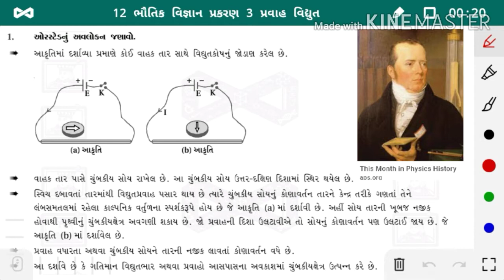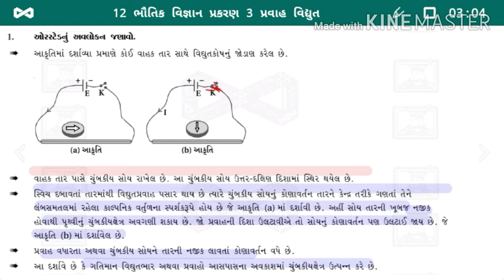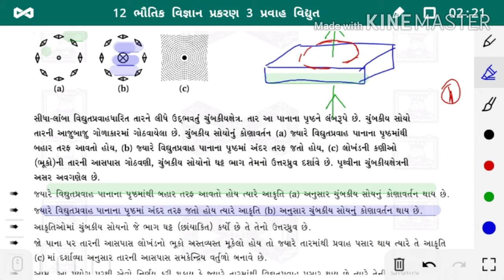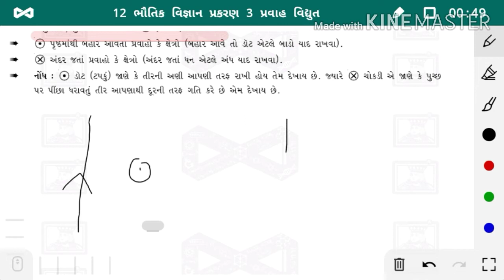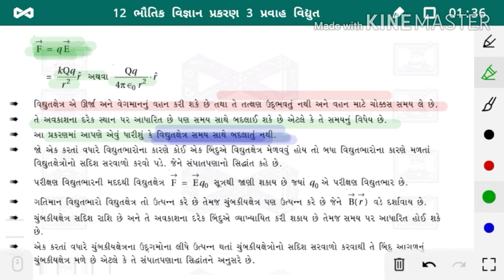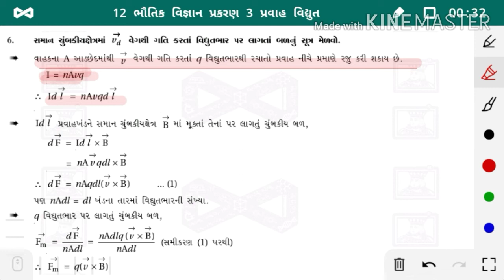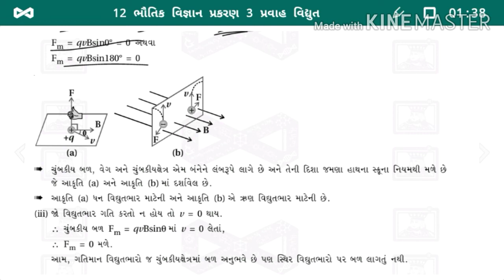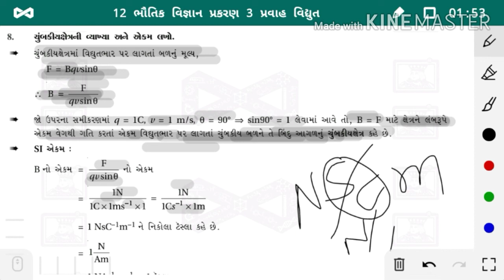12 Physics chapter 4 Lecture 1